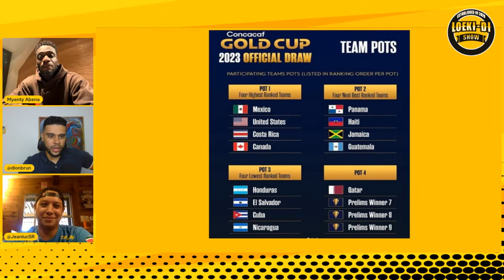Myenty Abena: Als we met Suriname op het WK kunnen staan is alles mogelijk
Onze Natio Vederdiger Myenty Abena vertelt ons over zijn ervaring bij de selectie en over zijn nieuwe Podcast Young Ballers Podcast.